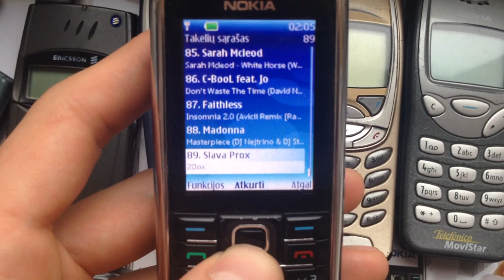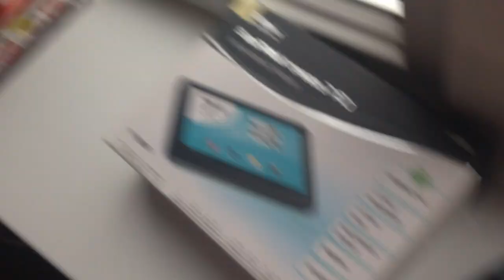Nokia 6233 Music Sound Playing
And other old mobile phone's :)